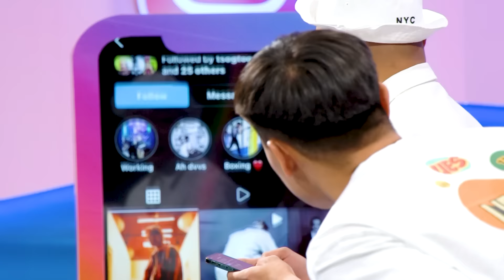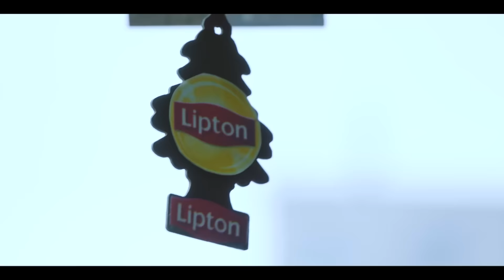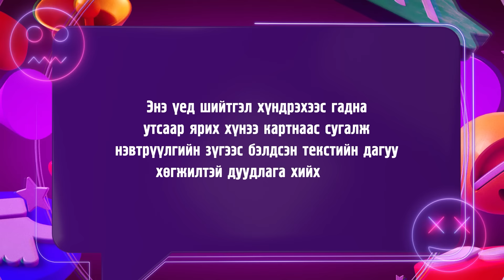"IG SHOW" ALAGA & NYAMKA - EP.04